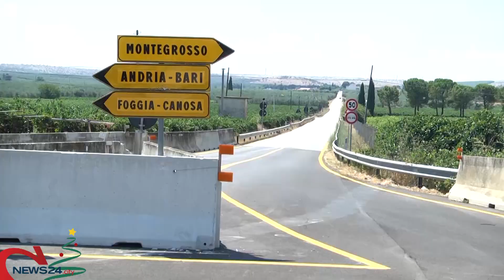ANDRIA | Cocaina in casa, due fratelli arrestati. Nelle campagne bloccati due ladri di olive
Interventi dei carabinieri